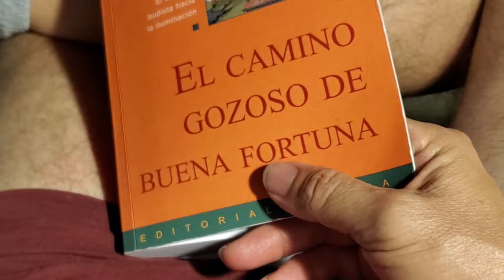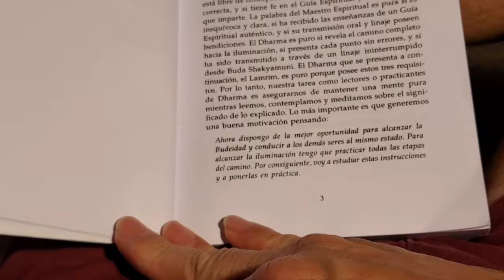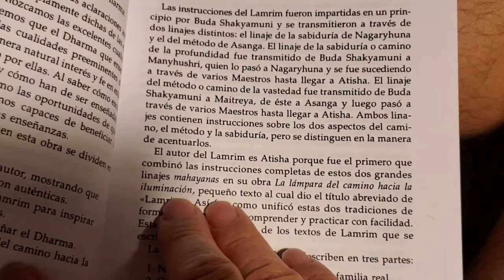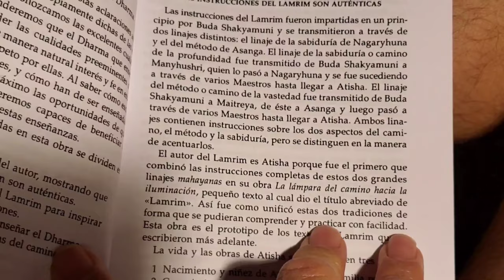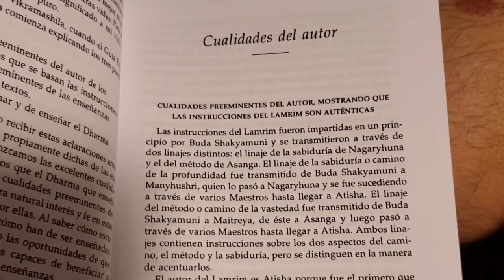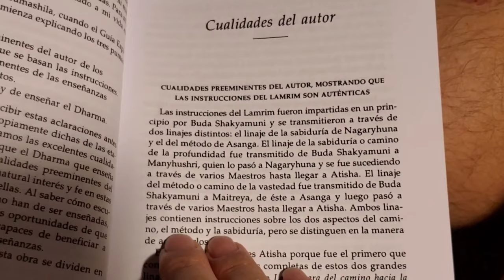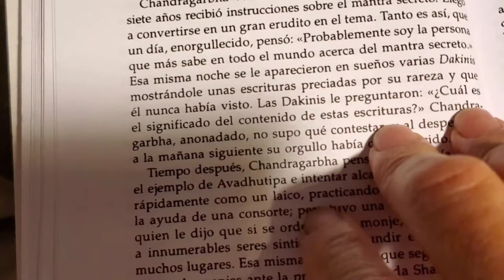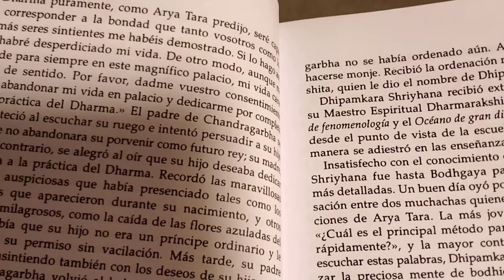Estudiando el Lamrim [sesión 6, parte 3] El Camino Gozoso de Buena Fortuna ￼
Continuación de la lectura del Lamrim segun El Camino Gozoso de Buena Fortuna cual se basa en el Lamrim Chenmo del maestro Yhe Tsongkhapa que basa su presentacion en la del maestro Atisha. En las primeras paginas, Tsongkhapa describe la vida de Atisha.

En la víspera de su boda, la figura búdica (yidam) de Tara se le apareció vívidamente a Atisha en un sueño. Le dijo que durante 500 vidas consecutivas había sido un monje mendicante y por ello no sentía ninguna atracción por los placeres transitorios de este mundo. Le explicó que una persona ordinaria atrapada en ellos era relativamente fácil de rescatar, como una cabra atrapada en arenas movedizas. Pero que, como príncipe real, sería tan difícil de rescatar como un elefante. El chico no contó a nadie este sueño, pero aprovechó, con otra excusa, para liberarse ingeniosamente de su matrimonio.

Firmemente resuelto a encontrar un maestro espiritual, Atisha dijo a sus padres que deseaba ir de cacería y salió de palacio con 130 jinetes. Primero, conoció en la jungla al santo Jetari, un hombre de la casta sacerdotal brahmánica que vivía como un ermitaño budista. Atisha aceptó formalmente de él la dirección segura en su vida y tomó los votos del bodisatva. Este hombre santo lo envió después a la universidad monástica de Nalanda con el maestro espiritual Bodibadra.

Atisha salió inmediatamente con sus jinetes y ahí, de Bodibadra, tomó nuevamente los votos del bodisatva y recibió enseñanzas. Después fue enviado con el gran Vidyakokila para continuar con su educación y luego con el famoso Avadutipa. Este último maestro le aconsejó que regresara a casa, tratara respetuosamente a todos y observara los inconvenientes de una vida tan lujosa. Le pidió que regresara a reportarle lo observado.

Los padres de Atisha estaban encantados de verlo y pensaron que por fin sentaría cabeza, tomaría una esposa y se prepararía para su futuro reinado. Sin embargo, el joven les informó que en realidad había salido a buscar un maestro espiritual para contar con una guía. Les confesó que lo único que deseaba era tener una vida tranquila y contemplativa, y que había vuelto para pedir permiso de renunciar a sus deberes principescos.

Asombrados ante sus palabras, los padres de Atisha trataron de disuadirlo. Le dijeron que podía combinar ambas vidas y le ofrecieron construir monasterios cerca de palacio y dejarlo estudiar, alimentar a los pobres y demás. Le rogaron que no volviera a la jungla, pero Atisha les explicó que no sentía ni la más mínima atracción por la vida real. “Para mí”, dijo, “este palacio dorado no es diferente a una prisión. La princesa que me ofrecen no es diferente a la hija de los demonios, la dulce comida no es diferente a la carne podrida de un perro, y estas ropas satinadas y joyas no son diferentes a los harapos del basurero. De ahora en adelante, estoy determinado a vivir en la jungla y estudiar a los pies del maestro Avadutipa. Todo lo que les pido es un poco de leche, miel y azúcar morena, y emprenderé mi viaje”.